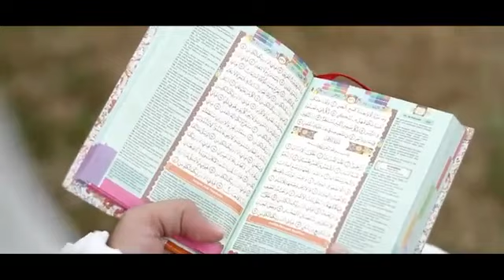11 November 2017